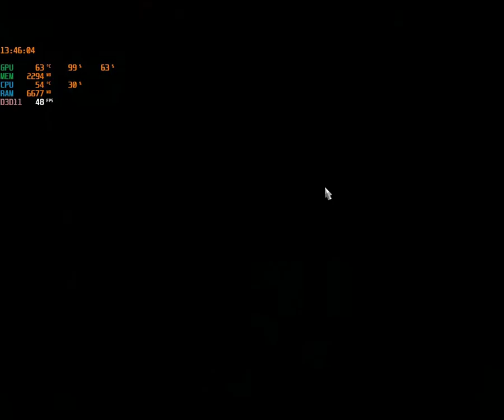ATS from scratch day1 Mix tank from Los Angeles to Carlsbad a night drive through San Diego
Hi! It`s the third delivery in my story of American Truck Simulator from scratch. Hope You will enjoy my video. Occasionally I`ve made a decision to explore truck dealer, and recruitment agency in San Diego, so delivery dragged on in time. Changing the route, I`ve just haven`t noticed that truck dealer and recruitment agency are in the other city :)
0:00 Intro
0:23 New Cargo
2:00 Route Planning
2:20 Dashboard indications reading
2:48 Truck check before going on route
3:42 Lets drive!
5:28 Entering Highway
6:08 Entering 5Th Highway To San Diego
6:55 Information about cargo
9:50 Leaving highway
11:36 Changes in the Route - We will visit truck dealer to explore it
12:20 Carlsbad discovered
14:51 Driving near the shore - beautiful sights
16:11 San Diego discovered
16:29 Night Ride Through San Diego
18:00 Hard right turn
18:23 Peterbilt Truck discovered
20:16 Wrong decision :)
22:13 Discovering recruitment agency
22:50 Barely stopped at the red light
24:01 Back to the Highway to Carlsbad
26:05 Exit to Carlsbad - Finally
27:52 We Arrived!
26:46 Parking challenge
33:42 Delivery results
34:28 Assign Skill points
35:08 Thanks For watching